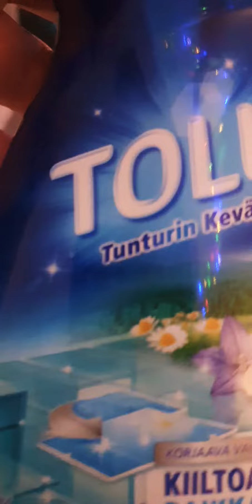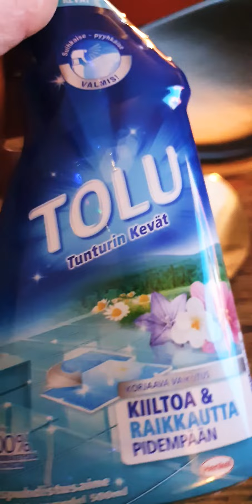Siistii kun siivosin🤣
No kun pesin euron pesuaineella niin jäi rätistä rannut etenkin rahin kromijalkaan, nyt ei kun panostin pesuaineeseen🤣👍